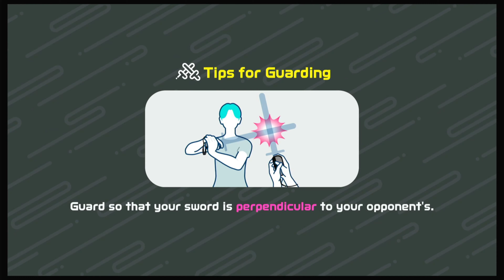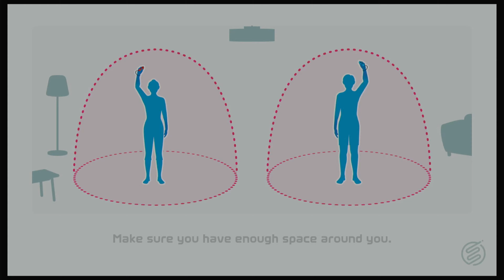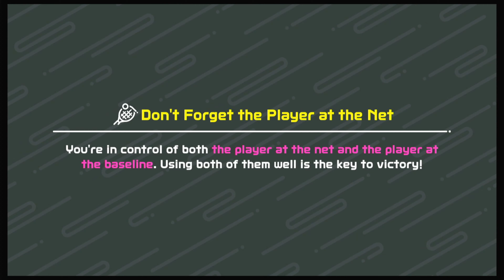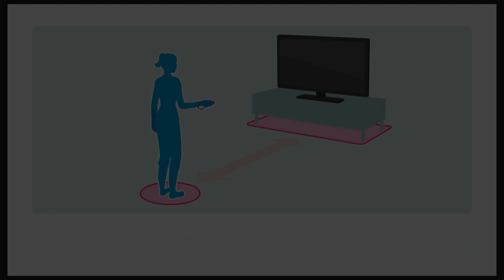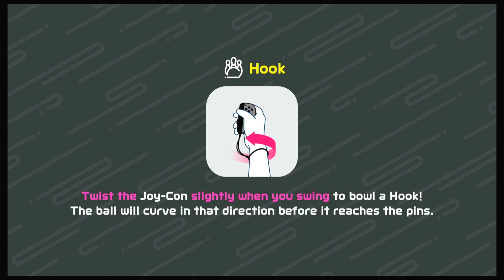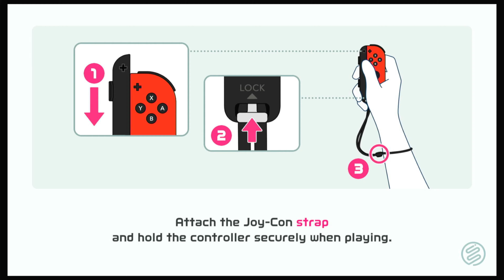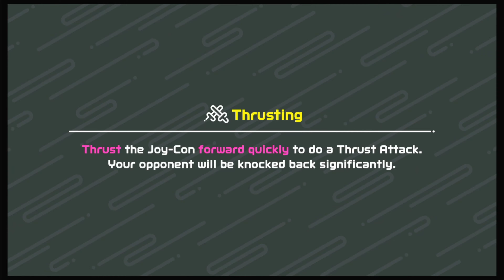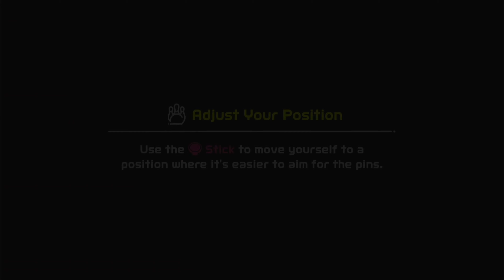Nintendo Switch Sports Network Test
Switch Sports online test I enjoyed it so much